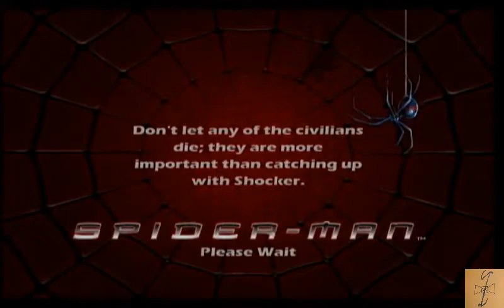TIMIN' AND SYLIN'! Spider-Man The Movie The Game 100% Part 26 spider man #2003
Vultch and THE SHOCK TOP get to experience the peak of my performance!

ZALP 8 (S-M) Map:
Story Mode: Parts 1 - 25
Bonus Point Scrounging: Parts 26 - 29
All Hint Markers: Part 30
Training: Parts 31 - 45
GREEN GOBLIN STORY RUN: Parts 46 - 51
Green Goblin Training: Parts 52 - 53
All Cheat Codes and The Gallery: Part 54
4 Player Pinhead Bowling: Part 55

Every ZA LP is a 100% playthrough.